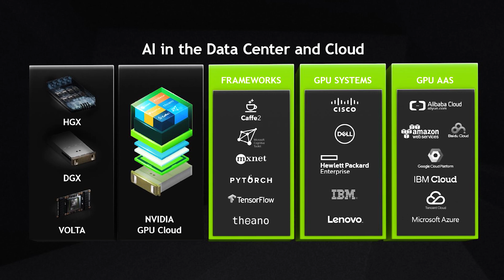NVIDIA의 대니 샤피로를 만나세요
Danny Shapiro, Senior Director of Automotive at NVIDIA talks about the NVIDIA DRIVE™ PX, an AI supercomputer its created to accelerate production of automated and autonomous vehicles.

"Given the types of jobs out in the marketplace today and the lack of talent..there's a lot of opportunity for anyone just getting started who can take courses to understand the fundamentals of computing today." - Danny Shapiro

If you're interested in switching careers into the self-driving car industry and have some math and programming background, we're excited for you to check-out our Intro to Self-Driving Cars Nanodegree program and get started on the road to a career in the autonomous vehicles industry.